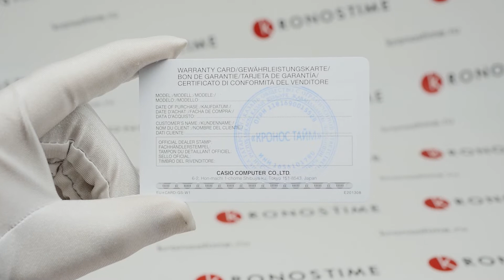Casio G-Shock AWG-M100SF-1H4ER обзор часов - KronosTime.RU